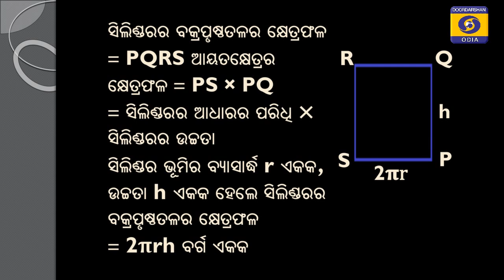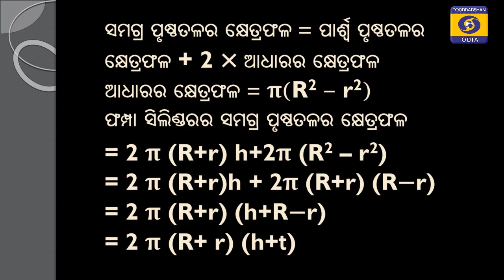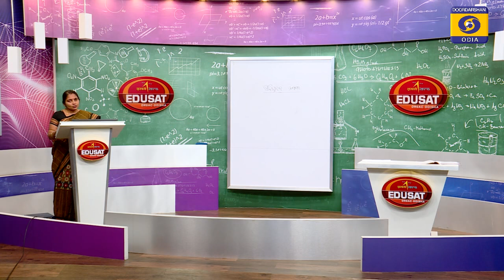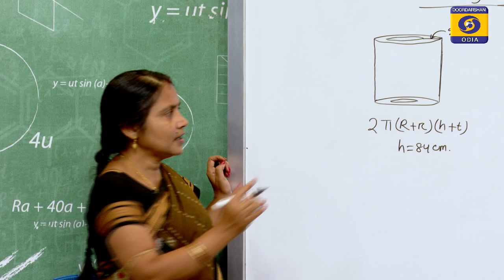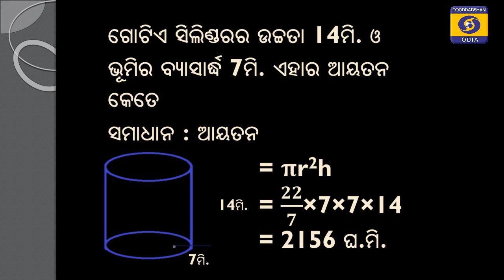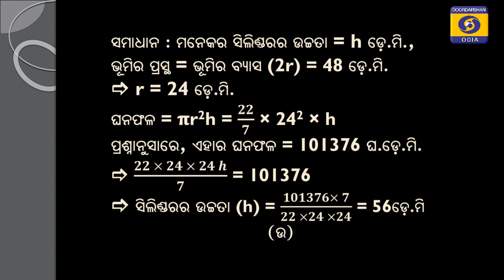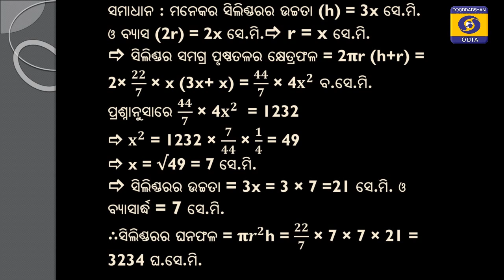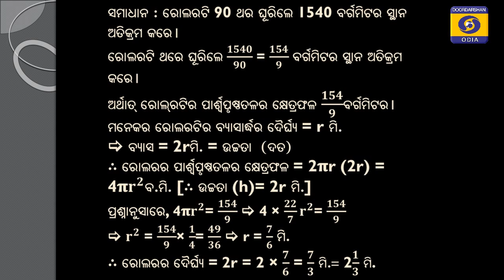ସିଲିଣ୍ଡରର ପ୍ରଶ୍ନ ଉତ୍ତର // 10 class Math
EP 148 , 21 Aug 2020